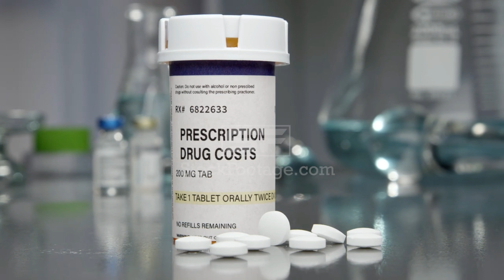Capsula - Fentalino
Un problema que aqueja a nuestra sociedad, un vicio y enfermedad que estan acabando con vidas, familias y sociedades